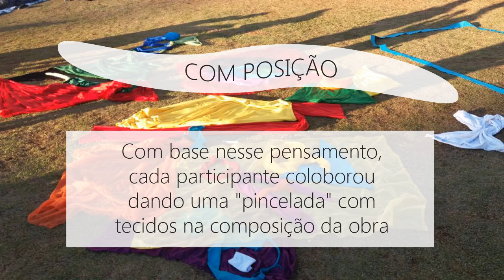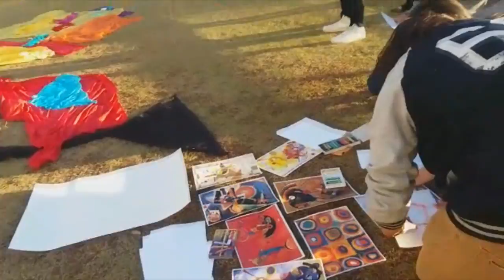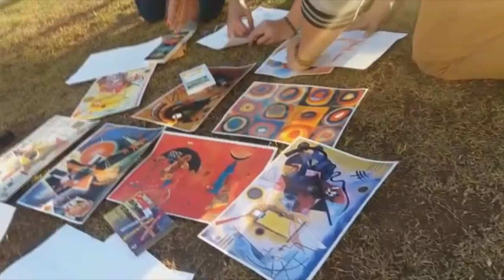Com Posição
Segundo Kandinsky, cada forma, cada cor, deve encontrar seu lugar para ficar. Com base nesse pensamento, cada participante colaborou dando um "pincelada" com tecidos na composição da obra.